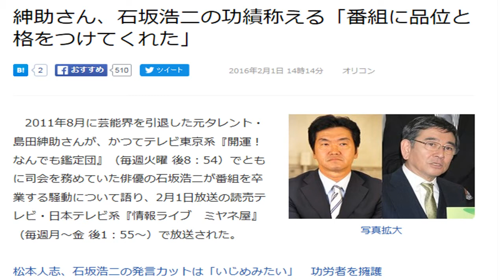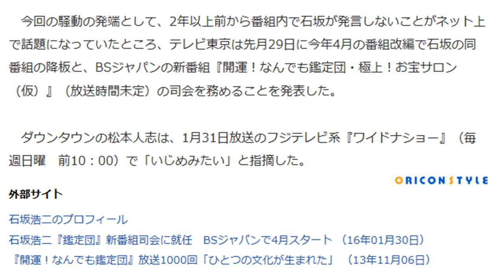紳助さん、石坂浩二の功績称える「番組に品位と格をつけてくれた」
【関連動画】

島田紳助 ノート
島田紳助 野久保
島田紳助 能勢町
島田紳助 の現在
島田紳助 映画
島田紳助 エピソード
島田紳助 絵
島田紳助 エドはるみ
島田紳助 絵本
島田紳助 影響
島田紳助 噂
島田紳助 上地雄輔
島田紳助 上岡龍太郎
島田紳助 上原美優
島田紳助 歌
島田紳助 wiki
島田紳助 内村光良
島田紳助 腕時計
島田紳助 右翼団体
島田紳助 名言
島田紳助 メール
島田紳助 メガネ
島田紳助 面接
島田紳助 メタル
島田紳助 めちゃイケ
島田紳助 メルマガ
島田紳助 復活
島田紳助 不動産
島田紳助 深イイ話
島田紳助 フライデー
島田紳助 福田沙紀
島田紳助 フジモン
島田紳助 風 スローダウン
島田紳助 藤原寛
島田紳助 フェイスブック
島田紳助 ニュース
島田紳助 ニコニコ
島田紳助 人気
島田紳助 西川きよし
島田紳助 似てる
島田紳助 入院
島田紳助 人間マンダラ
島田紳助 宮古島
島田紳助 皆藤愛子
島田紳助 misono
島田紳助 みのもんた
島田紳助 宮川大輔
島田紳助 宮迫博之
島田紳助 南明奈
島田紳助 水野裕子